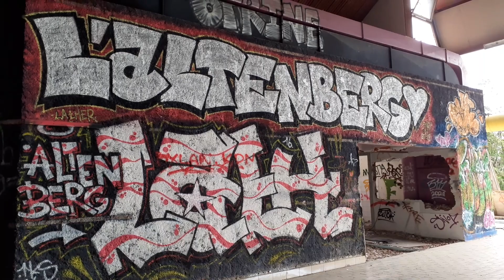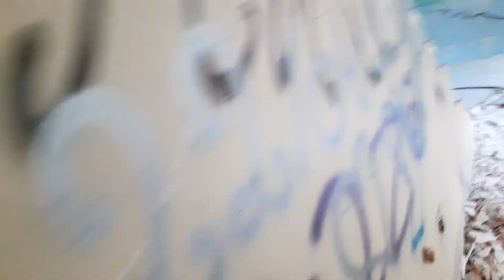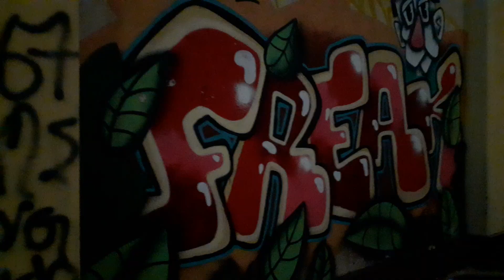Chapitre 064: " Clinique du diable " 02 - 03 - 04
Chapitre 064: ' Clinique du diable " épisode 2 et 4. Pourquoi pas 3, la batise 3 était brûler et tout  sombre désoler pour la visite 🤔😔...

Bêtises 2,3 et 4 avec coin avec des garages et coin pneu diffusé dans la vidéo: j'espère. La Clinique du diable est en pleines montagnes et en pleines forêts!! en France 🇨🇵 à Stosswihr en Alsace. 😊🥰
A visité l'endroit en journée, je conseille!! Laissez vous 2h pour...

Superbe journée merci